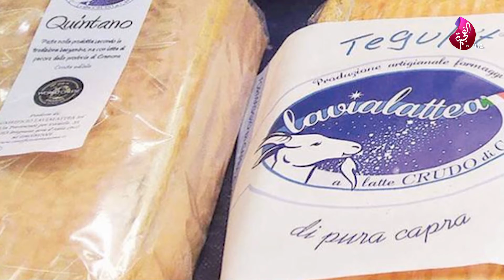أنواع الجبن كثيرة ولكلٍّ منها ميزاتها - لنتعرف على أشهرها حول العالم - صباح الخير يا وطن